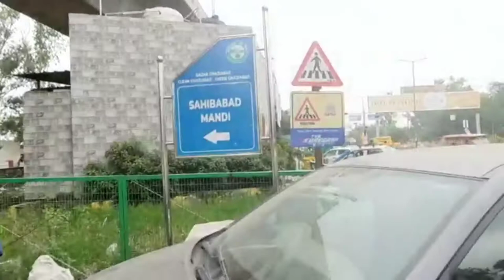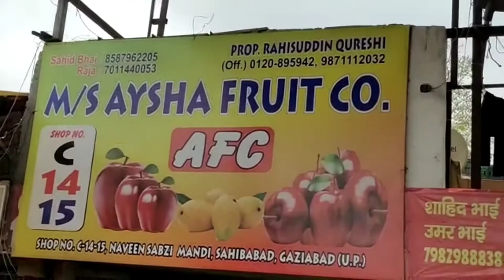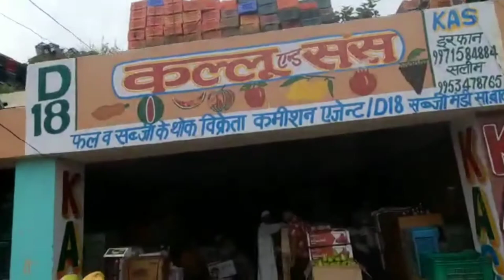26-09-2021 Today fruits position Sahibabad Mandi U.P 👍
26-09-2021 Today fruits position Sahibabad Mandi U.P 👍
5 Star Azadpur mandi Delhi 👍